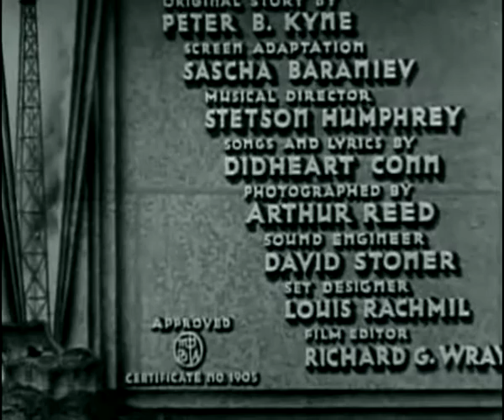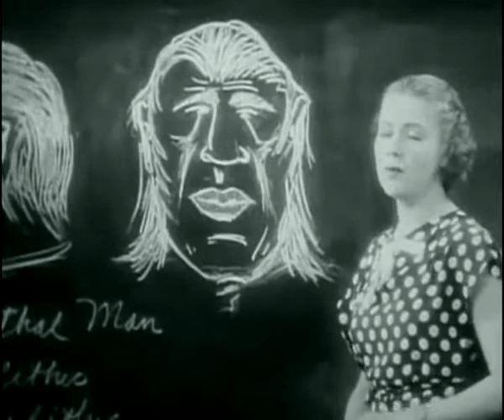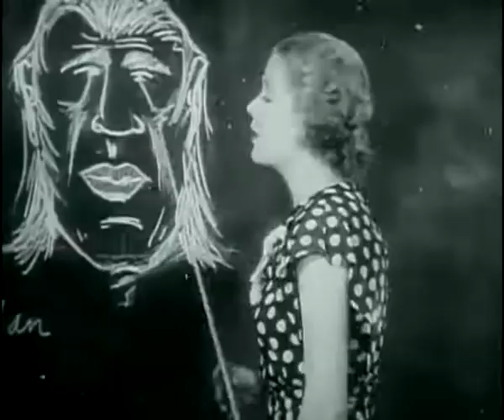Frankie Darro Black Gold 1936